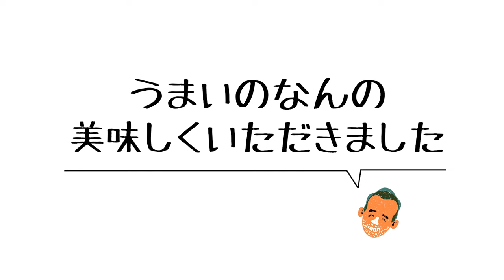日本の本格ピッツァはこの店から始まった！/東京・中目黒「聖林館」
今週からピッツァ回！
今回は東京・中目黒にあります「聖林館」さんへまいりました
SAVOY時代や窯へのこだわり、ピザが2種類しかない理由など
たくさんお話を伺ってきました！

00:00 聖林館について
02:14 ピッツァ 調理
03:12 いただきます!
05:21 昔は店名が違っていた!? 当時を語る
08:05 こだわりの窯おいしさの為に作った建物
09:47 同じではつまらない! 料理は感情に左右される
11:57 感想

ーご紹介したお店ー
聖林館
東京都目黒区上目黒2丁目6-4
◼︎map

produce by un-T factory!